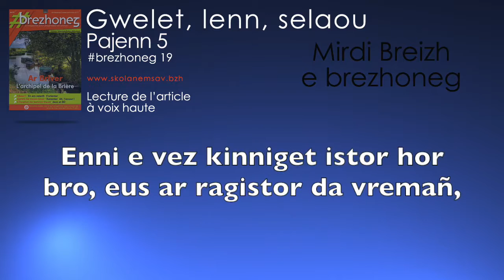brezhoneg 19 - Gwelet, lenn, selaou - Mirdi Breizh e brezhoneg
Lecture de l'article page 5.